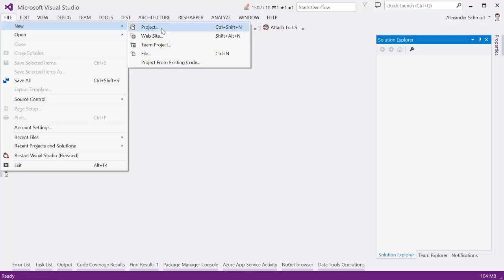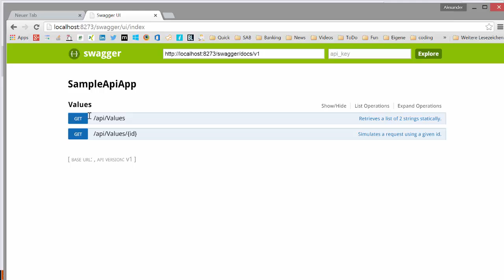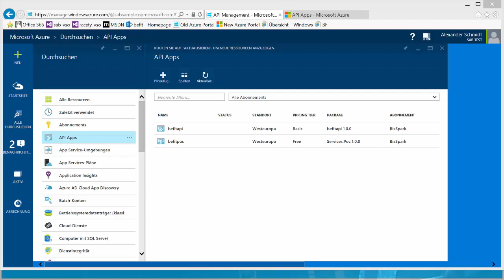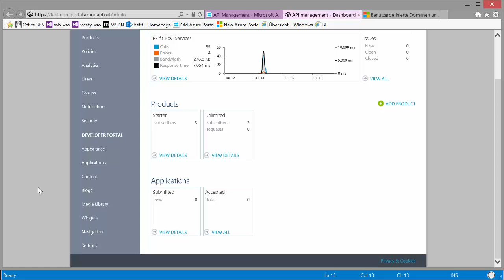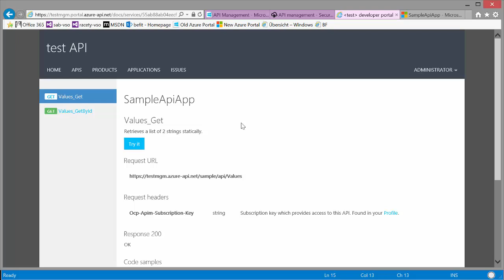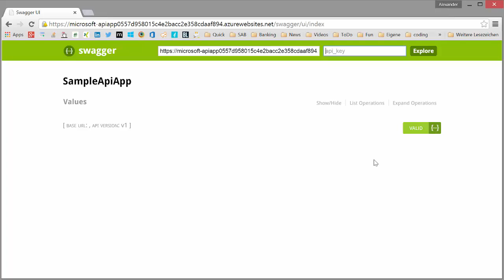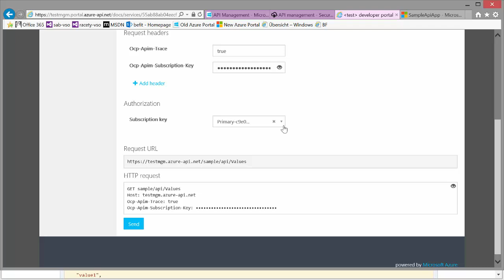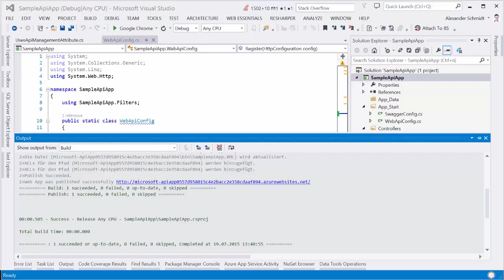Azure API Apps & API Management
In this cast I'll show you how to create and deploy an API App and how to connect it (relatively) secure to an API Management allowing to to control access to registered users with quotas.